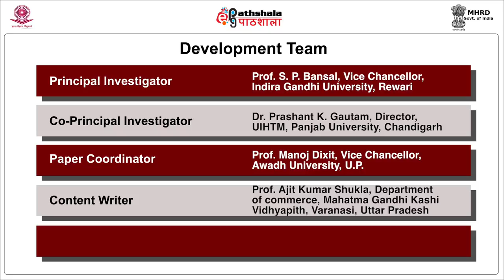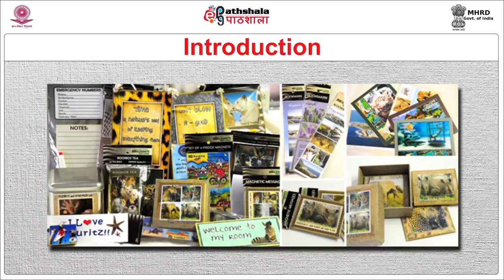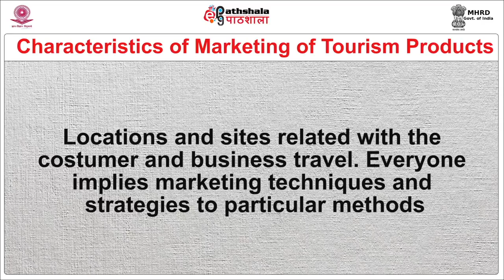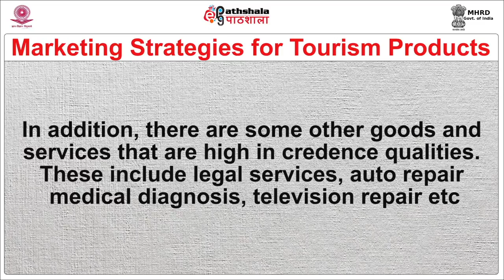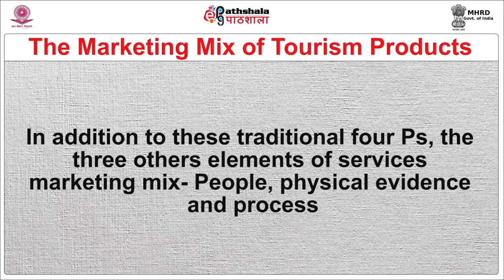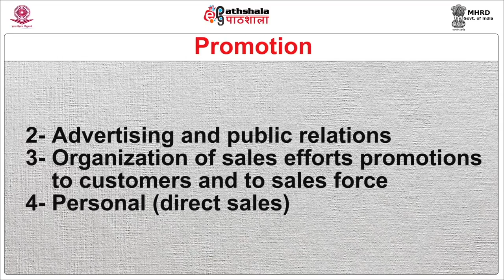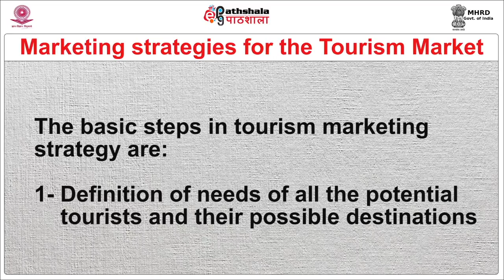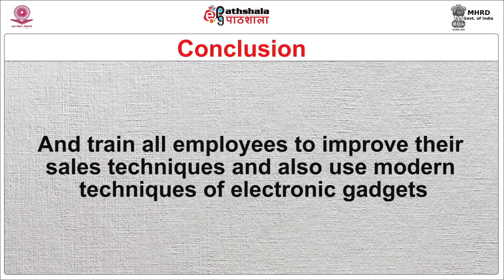Marketing of Tourism Products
Paper: Tourism Products of India